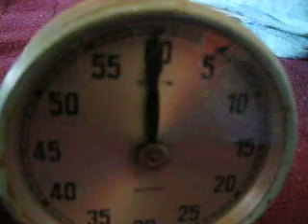more egg timers